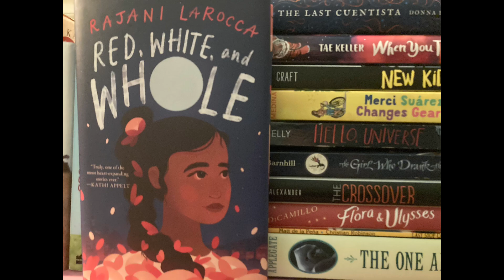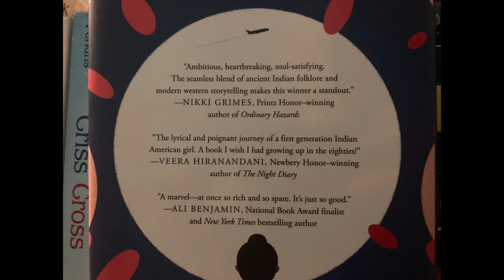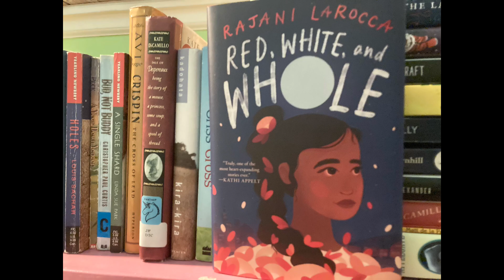Newbery Honors 2022 Red, White and Whole book review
I liked this better than the winner (The Last Cuentista) or any of the other honors